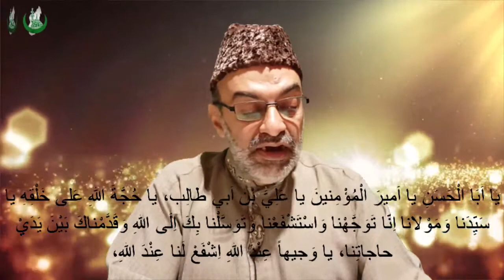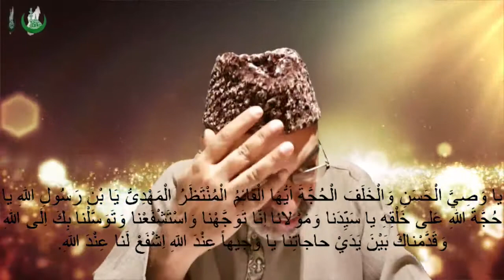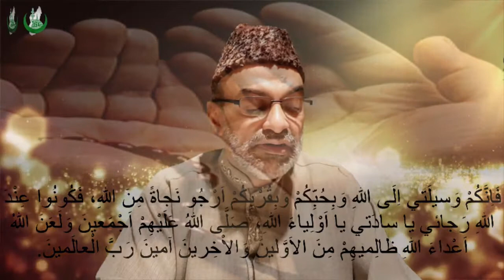DUA TAWASSOUL Cheick Akil Bandjee